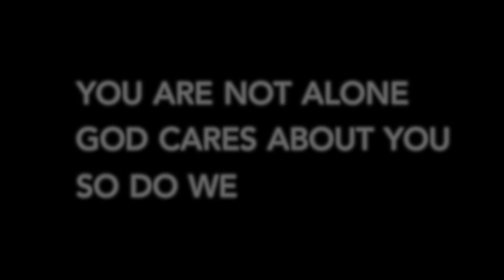Sunday Preview: Your Place